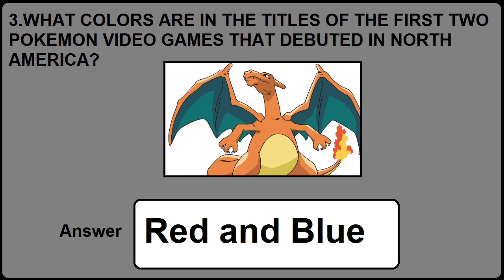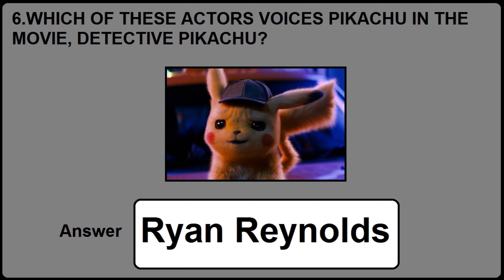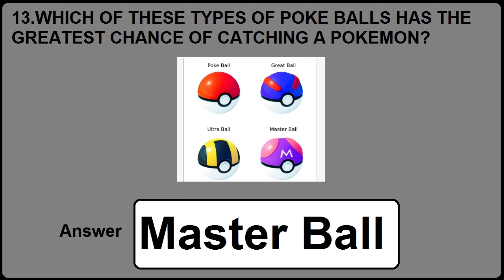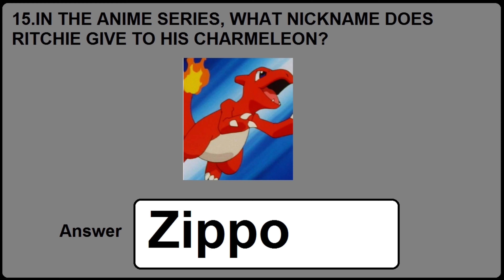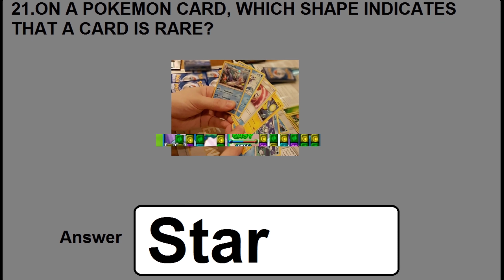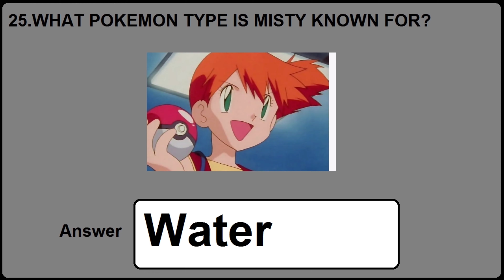Pokemon Master Quiz Answers | Guarantee 100% Score | Bequizzed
This Video is about a quiz called Pokemon Master Quiz from bequizzed Website.

This quiz contains 25 different possible questions.